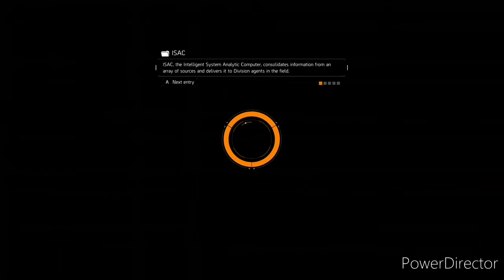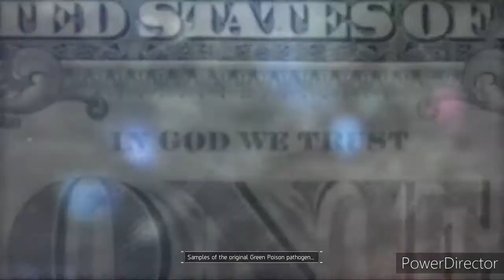Broadway Emporium (The Division)